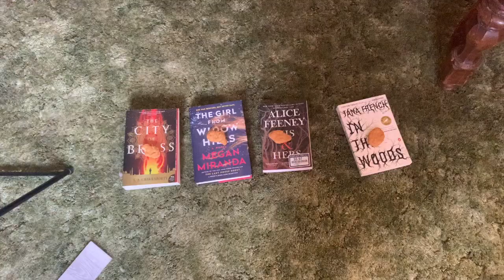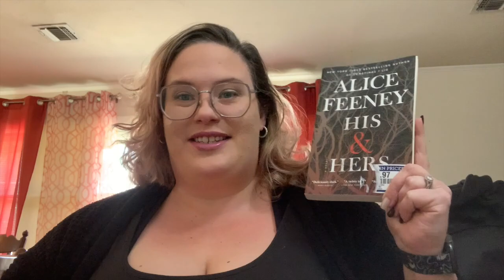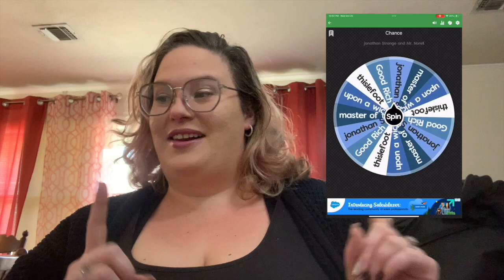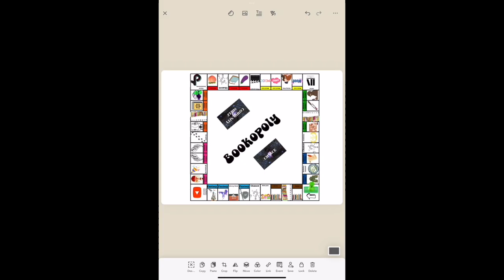November Bookopoly TBR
I love playing TBR games but this is by far my favorite and I love that Becca created her own version.